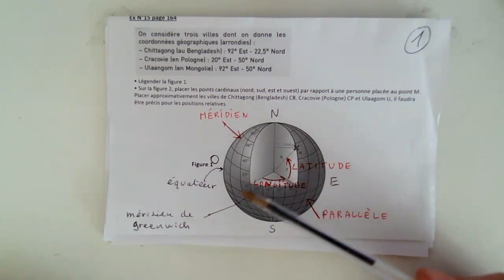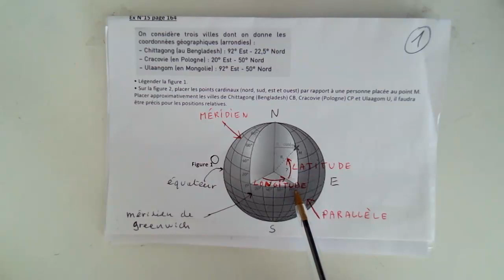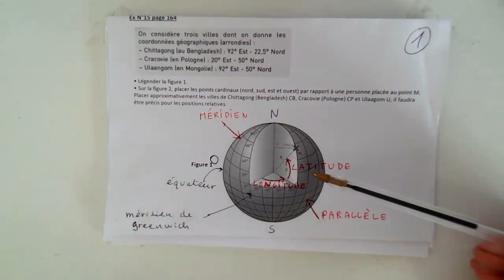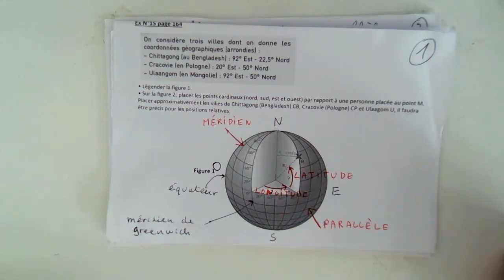Résumé chapitre : Position et distance sur la surface de la Terre - longitude, latitude.